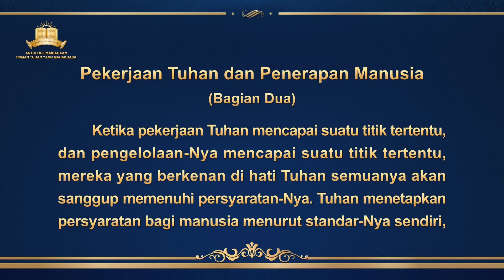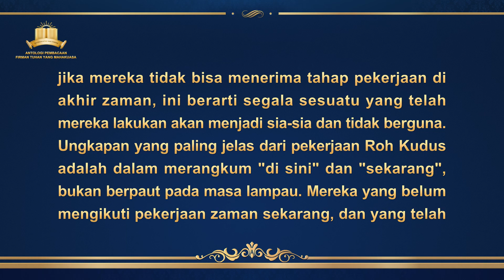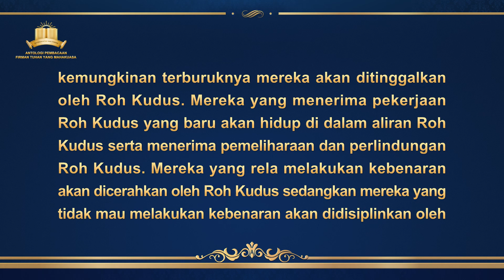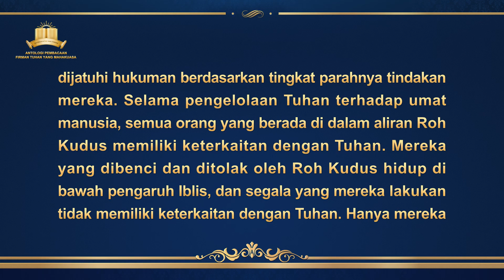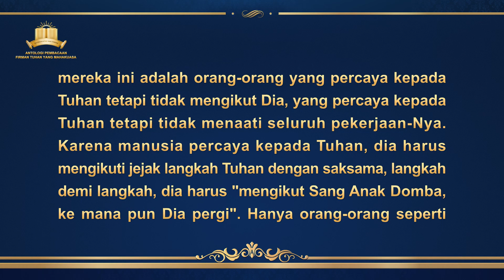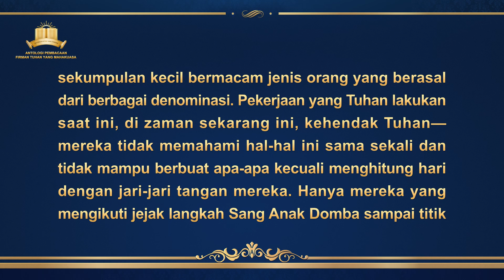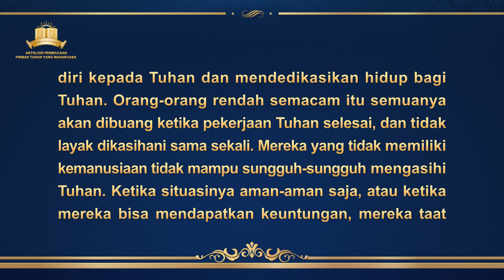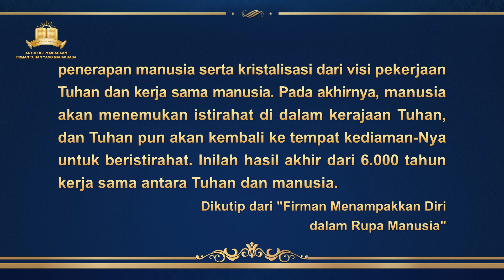Firman Tuhan | "Pekerjaan Tuhan dan Penerapan Manusia" (Bagian Dua)